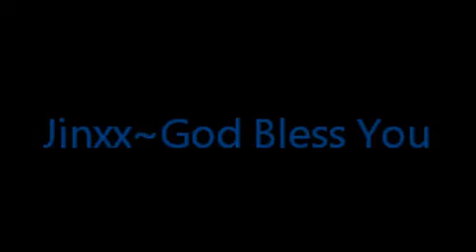Jinxx~God Bless You